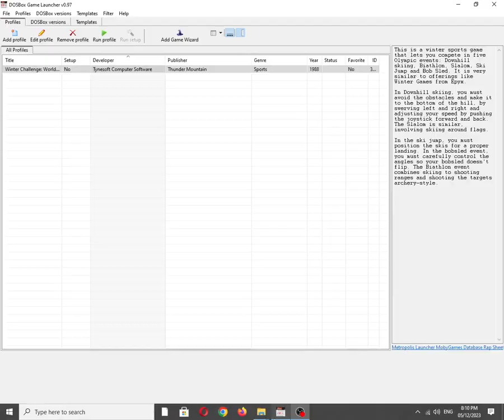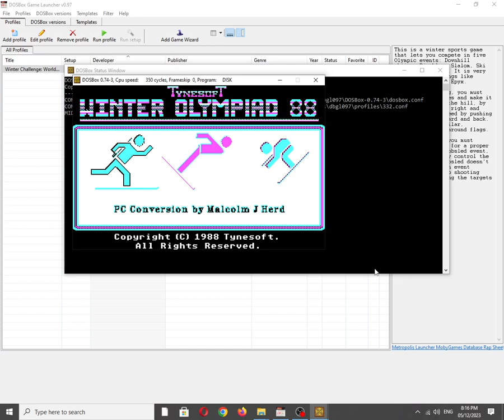Winter Challenge: World Class Competition [MS DOS] Title Screen on IBM PC Speaker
Mobygames description:
This is a winter sports game that lets you compete in five Olympic events: Downhill skiing, Biathlon, Slalom, Ski Jump and Bob Sled. It is very similar to offerings like Winter Games from Epyx.

In Downhill skiing, you must avoid the obstacles and make it to the bottom of the hill, by swerving left and right and adjusting your speed by pushing the joystick forward and back. The Slalom is similar, involving skiing around flags.

In the ski jump, you must position the skis for a proper landing. In the bobsled event, you must carefully control the angles so your bobsled doesn't flip. The Biathlon event combines skiing to shooting ranges and shooting the targets archery-style.

Also available on:
Vanillo: ✅☑✔
COS.TV: ✅✔☑